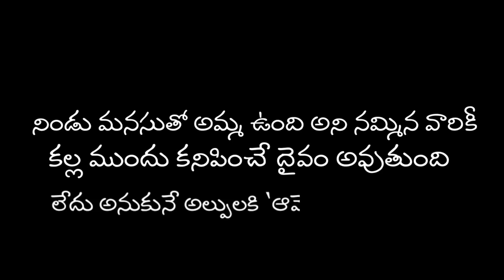Devullu movie scene | maha kanaka durga song | komaravaram kurrallu